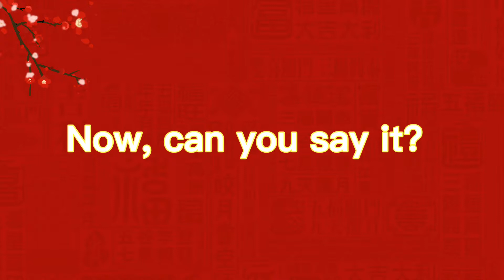How to Greet in Chinese New Year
How to greet in Chinese New Year? See how Sophia did it at 3 year old, and 5, 6, 7 year old and now.

Hi, Welcome to SFA — Sophia's Fun Adventures Channel ❤️❤️❤️.

SFA (Sophia's Fun Adventures channel ) is ALL ABOUT PLAYING and FUN by Sophia and Lucy (Sophia's mommy). We do cartoon and movie characters’ makeup tutorial, travel vlog, crafts, cooking and baking.

xoxo
Sophia + Lucy